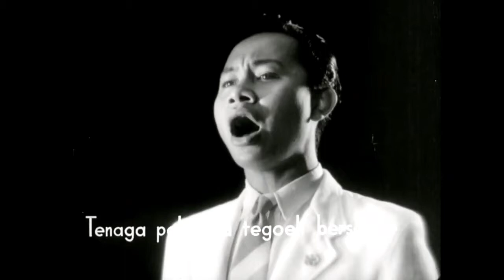Lagu "Bekerdja"(Zaman Penjajahan Jepang)(cipt.Cornel Simandjuntak) Ps.GAKUKOTAI 1943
Video ini adalah salah satu video paduan suara di zaman penjajahan Jepang di Indonesia
Video ini digabungkan dari 2 versi yaitu yang pertama dibawakan oleh Pelajar (Gakukotai) dan kedua dibawakan oleh seniman dan Bintang film pada masa Hindia yaitu Sarifin dan Miss Roekiah

Tag;
choir songs,
choir christmas songs,
choir boy,
choir music,
choir in the hood,
choir choir choir,
choir helium,
choir type beat,
choir america's got talent,
choir at temple square,
choir agt,
choir africa,
choir acapella,
choir audition,
choir anniversary,
choir arrangements,
a choir of angels,
a choir singing,
a choir christmas,
a choir of man,
a choir of honest killers,
a choir singing happy birthday,
a choir song,
a choir singing christmas songs,
choir boy helium,
choir boys meow,
choir boy live,
choir beat,
choir battle music,
choir boy broadway,
choir boy complainer,
b b c choir,
choir b minor,
cardi b choir,
b positive choir,
r&b choir,
r&b choir songs,
b vengnom choir,
u b choir,
choir christmas,
choir choir choir hallelujah,
choir covers,
choir christmas music,
choir concert,
choir carol of the bells,
choir c major,
choir c minor,
j.c choir,
studio c choir,
big c choir,
a.i.c choir songs,
c.aisan church choir,
c milton wright choir,
choir de kigali,
choir director,
choir drill type beat,
choir drill,
choir de kigali champions league,
choir dubstep,
choir down to the river to pray,
choir director praise break,
d choir songs,
d choir on stage,
choir d minor,
choir d major,
angelic choir,
canon d choir,
d energy beat choir beat,
canon in d choir arrangement,
choir epic music,
choir effect,
choir easy on me,
choir effect on vocals,
choir effect logic pro x,
chair exercises for seniors,
choir effect fl studio,
choir epic,
choir e minor,
mae e choir,
orde e choir,
plane e choirachi,
rush e choir,
szabad e choir,
e p church choir songs,
e c a choir,
choir frozen,
choir fails,
choir flash mob,
choir frozen song,
choir family,
choir funny,
choir fight,
choir fashion snl,
choir of minor,
choir gospel,
choir guy sebastian,
choir gospel songs,
choir golden buzzer,
choir got talent,
choir girl,
choir gangster's paradise,
choir gahogo,
g choir hull,
g chord,
choir g minor,
choir g major,
g herbo choir type beat,
polo g choir,
ali g choir,
g/arusha sda choir,
choir hallelujah,
choir harmonizing,
choir hymns,
choir halo theme,
choir hip hop,
choir hoziana nyarugenge,
choir hotel,
h t c choir,
choir instrumental,
choir in hotel,
choir impuhwe gisenyi,
choir iriba,
choir in public,
choir impuhwe,
choir in church,
choir i want something just like this,
choir i want it that way,
choir i touch myself,
choir i'll be missing you,
choir i will follow him,
choir i saw three ships,
choir i found,
choir i love you,
choir jail,
choir jehovah jireh,
choir joy to the world,
choir jail op,
choir jingle bells,
choir jail osu,
choir jehovah jireh 2018,
choir jesus,
j choir boy,
j cole choir type beat,
cameron j choir,
j hope choir,
j cole choir,
j imagine choir,
choir noir shadow
beethoven 9 choir